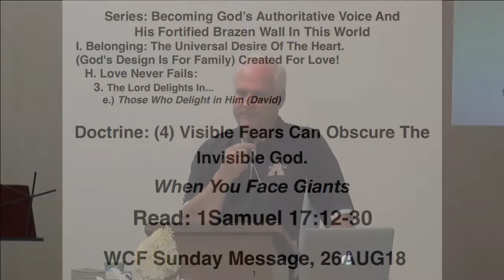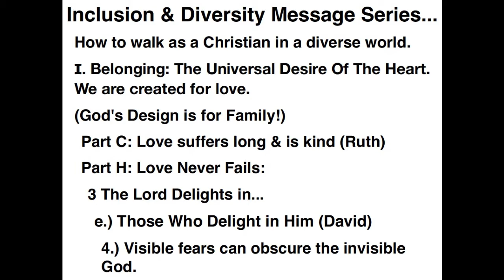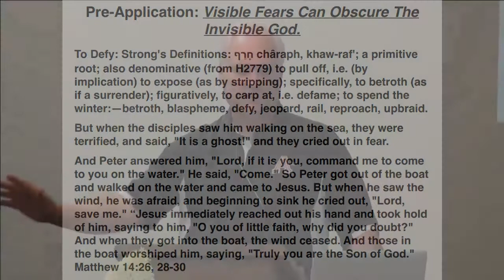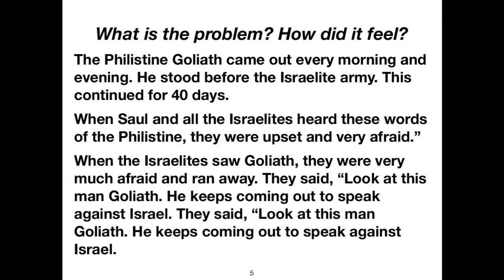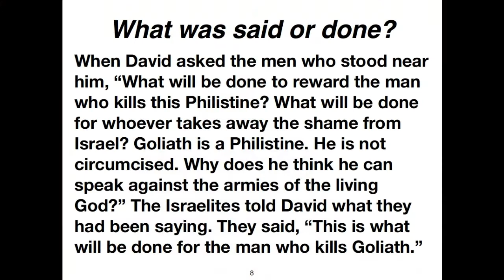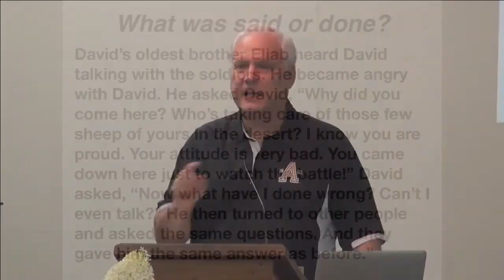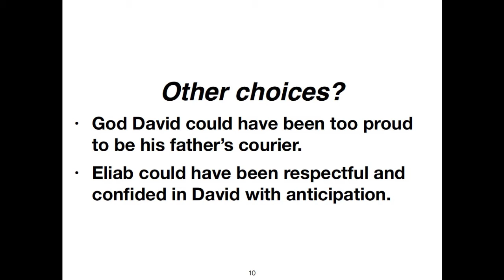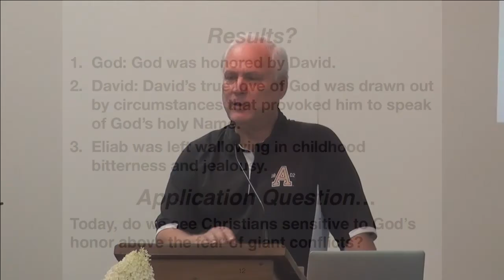Visible Fears Can Obscure The Invisible God; When You Face Giants - Gary Cox | WCF 2018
Sunday Message - August 26, 2018